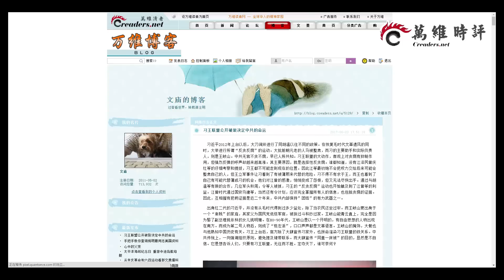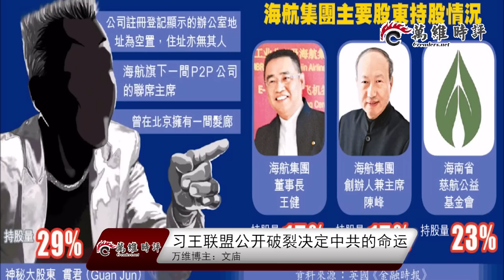习王公开破裂决定中共的命运（《万维博评》 20170627）